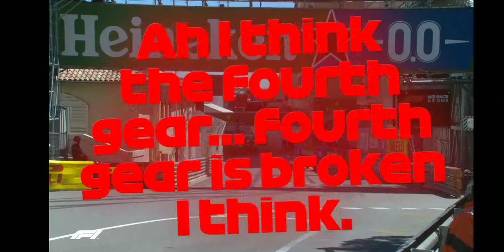Charles lecrec out of FP1 due to gearbox issue.